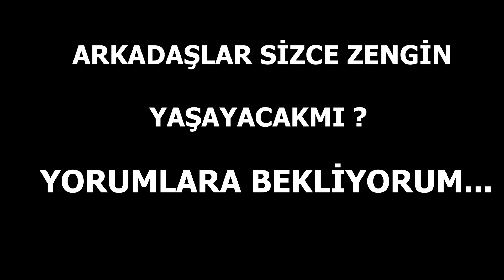ZENGİNİ ZOMBİ ISIRDI! 😱 - Minecraft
► ZEGİN VS FAKİR isimli serinin 19. bölümüyle sizlerleyim umarım videoyu beğenirsiniz iyi seyirler.

Merhabalar ! Ben Fatih Baran IŞIK. Bu kanalda Minecraft oyununun animasyon film ve dizileri bulunuyor. Aramıza hoşgeldin. :)